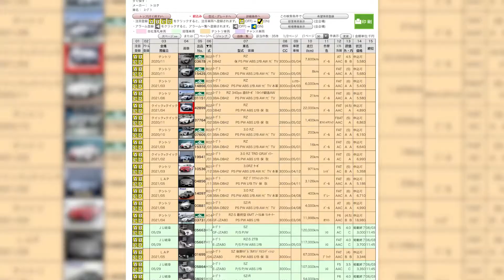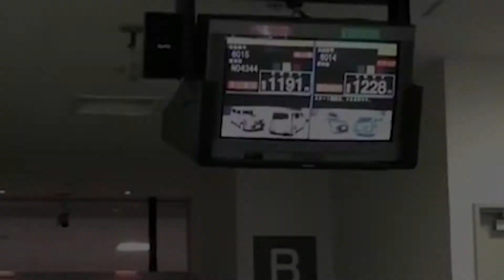Nexuss International - Japanese Exporter of Auction Autos since 1998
Everything needs change. If you're thinking to save money then we suggest your next car, truck or bus must be direct import.

More about our system:

No advance Needed:
We are the leading global source of auto purchase in Japan yet we will do pre order consultations free. This means it will help you go for the right vehcile inside your budget.

Privileged Bidding Programs:
After consultations it is needed to put between 10% to 30% (about 750USD$) for bidding at your favorite vehicle. Our exclusive services provide you with low price, high satisfaction, and on time delivery guarantees.

Low-Cost Repairs:
Obtaining auto is not the end whether in Japan or even after you receive we provide Parts guarantee and this is in our award-winning service.

Nexusscars.com has options for every customer, Whether you are here on a small budget or a big one, we offer discounts to the maximum.